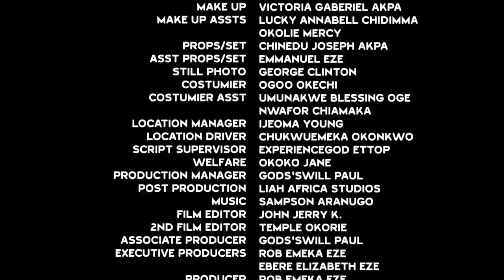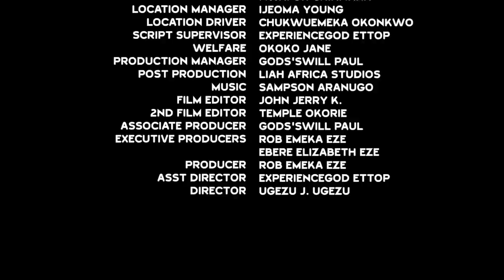He Was Shock When The Village King Makers Crown The Poor Orphan He Banish From The Land The New King